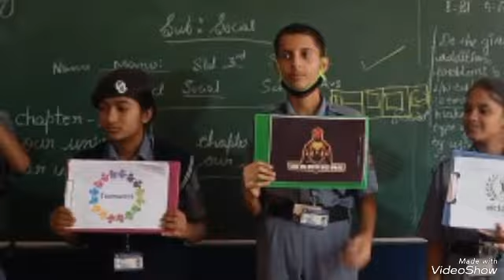ACHARYA VIDYASHALE Elections were successfully conducted for Academic year 2023-24.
Student councils were allowed to fill up nominationas, go for campaigning and deliver speeches with their supporters,
Students from Class 3 to 10 were made to elect  their school council members impartially through all the procedure followed strictly .